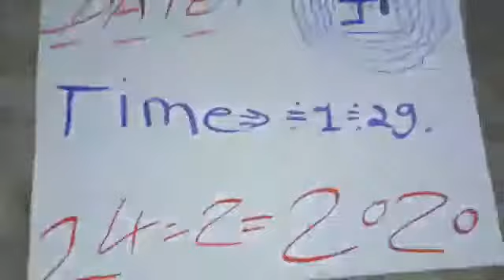SULEMANI HAKIK AVAILABLE ORIGINAL REAL RUBY ROY(1)